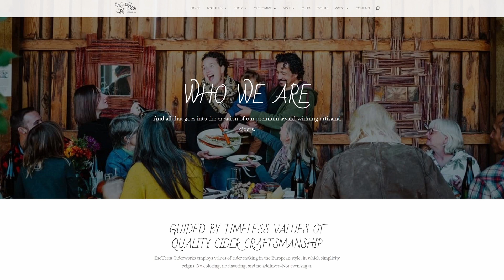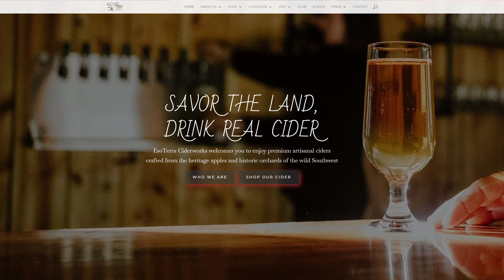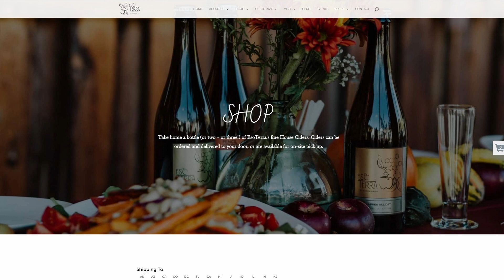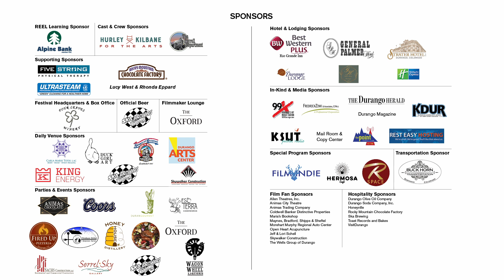DIFF 2023 Interview with Esoterra Ciderworks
18th Annual Durango Independent Film Festival Interview by @timreha with festival sponsor Esoterra Ciderworks in Durango, Colorado